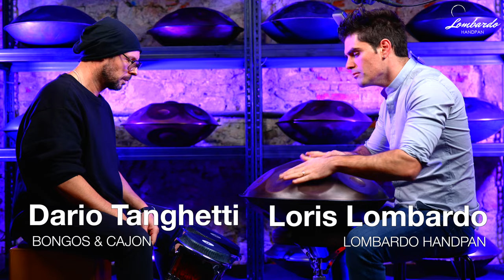The Explosive Energy of Handpan with Percussions - Handpan Music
✅ All the handpans handmade by M° Loris Lombardo, are available for purchase (at 432 Hertz and 440 Hertz)

🎶Loris Lombardo: HANDPAN
🎶Dario Tanghetti: BONGOS & CAJON

🌍Music unites us in a harmony that goes beyond words. Sharing music is a gift that enriches us and connects us to the universe. 🎶✨

/lombardohandpanlorislombardo

📷 Live photos on Instagram:
  / lombardohan.  .
  / lorislombar.  .

Instrument: LOMBARDO HANDPAN
Editing: Lombardo Handpan Team
Creative manager: Ksenia Egorova
Performer: Loris Lombardo